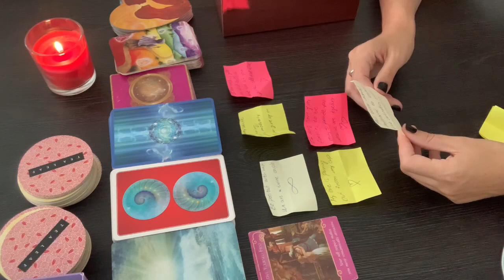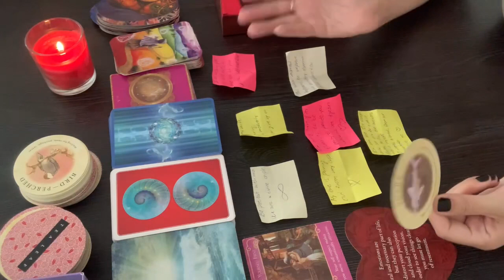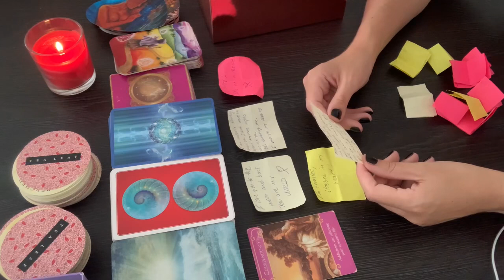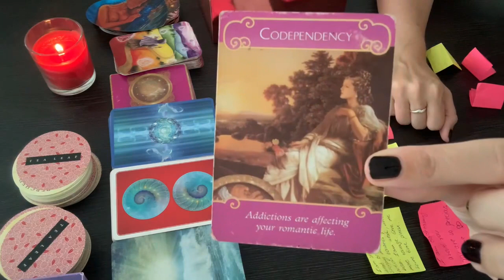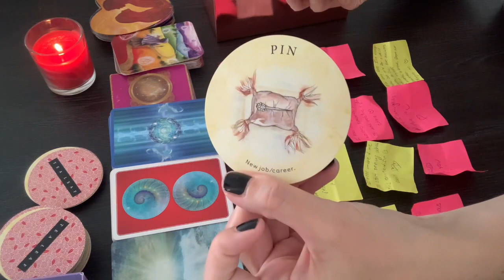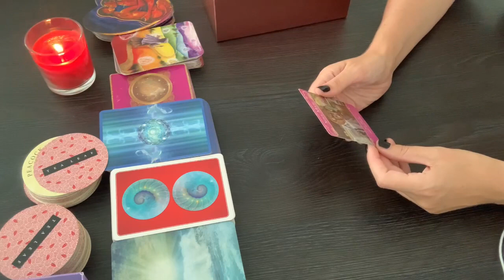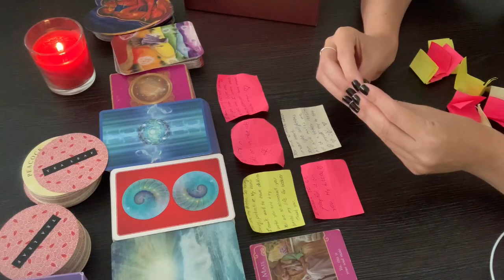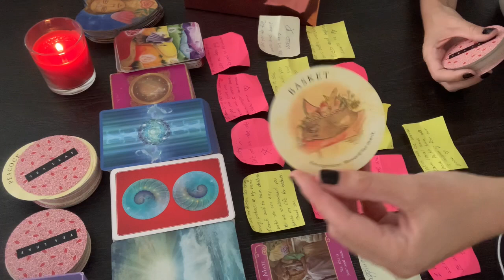LOVE MESSAGES from the PERSON ON YOUR MIND/ pick a card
❤Timestamps:
Selection: 00:09
Group 1 01:28
Group 2 08:41
Group 3 16:05

Radiant Tarot:

Lovers Oracle:

Sacred Destiny Oracle:

Angel Answers Oracle Cards:

Energy Oracle Cards:

Romance Angel Oracle Cards:

Chakra Wisdom Oracle Cards:

Work your Light Oracle:

Wisdom Oracle Divination Cards: